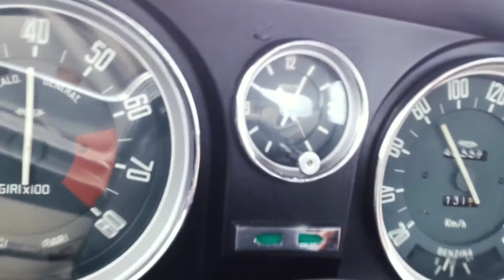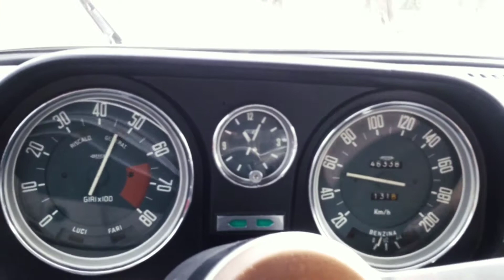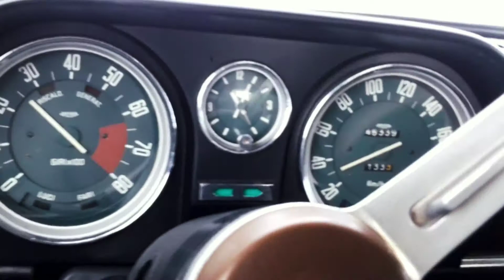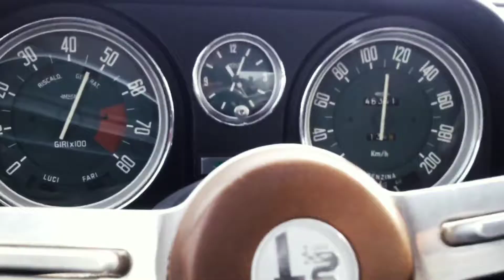Alfa Giulia 1600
Dilettiamoci con questa Giulia 1600 Super del 74! Bialbero d'eccellenza!